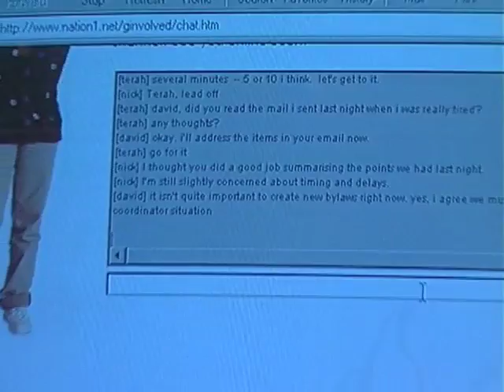Nation Without Borders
One of 39 episodes of Digital Journey: Stories from a Networked Planet, produced for Sun Microsystems and airing on Public Television, TVO Canada and other international networks including CCTV, China. The series of shorts was filmed around the world, and is densely packaged television. Episodes were designed to drive traffic to the web and engage multiple topics.

The series has been enormously popular. After two years of tracking, segments had aired 3929 times on pubic television stations, comprising 229 hours of airtime, reaching 75,000,000 potential households, 175,000,000 potential viewers (Neilson) , 43% of the U.S. broadcast market, 52.64% of the Canada broadcast market, 22,000,000 viewers, China, and 8,277,000 viewers, Europe, and 8,830,000 impressions from global airport displays.